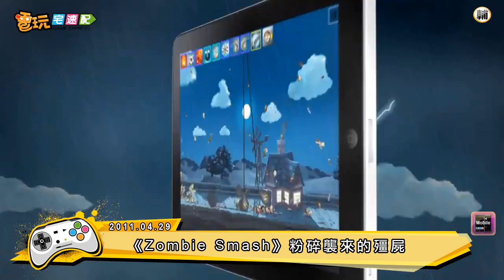電玩宅速配20110429_《Zombie Smash》粉碎襲來的殭屍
有殭屍出現的遊戲越來越多，各種遊戲題材都圍繞在殭屍身上，這款《Zombie Smash》雖然也是打殭屍的遊戲，不過設定上是要玩家守護著房子不被入侵，還算是少見的。在無數的殭屍圍攻下的房子，裡面是為了生存而努力戰鬥的主角，玩家可以用許許多多的道具來幫助他，例如炸彈、石塊等等超過20種的武器，甚至也可以把殭屍拋向空中再讓他摔下來，感覺上明明是被殭屍包圍，但是實際上卻是在蹂躪這票殭屍呢。